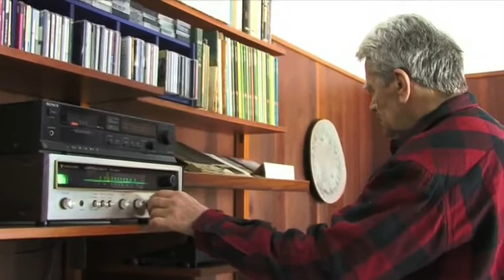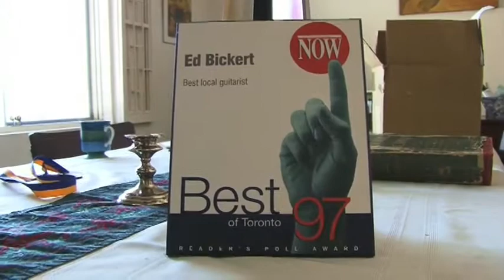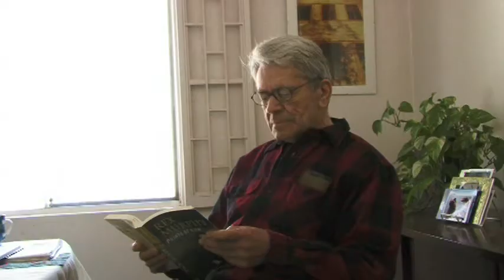EB Jazz Doc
Jazz documentary Featuring E.Bickert